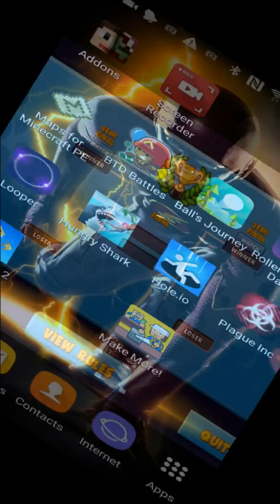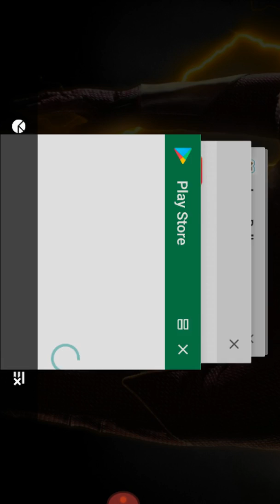Btd battles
Also maps for Minecraft pocket edition and addons are not games so those are off limits.